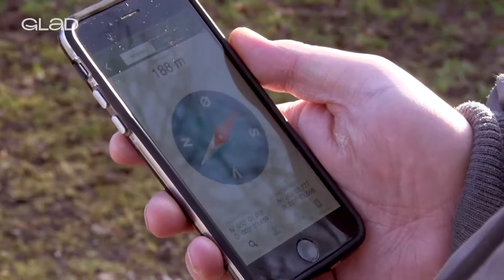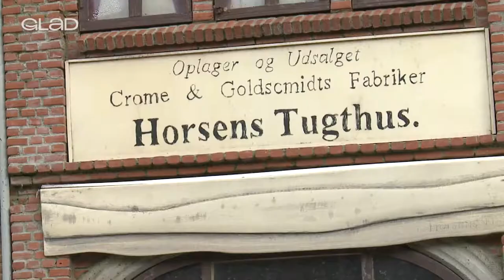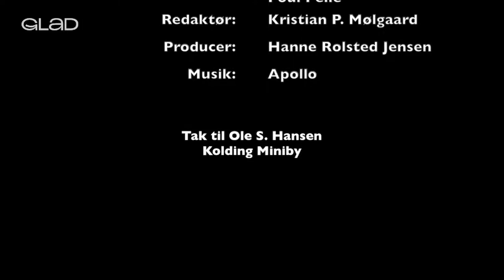Aabenraa lokal udsendelse uge 3 - 19